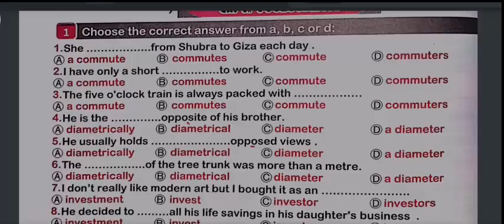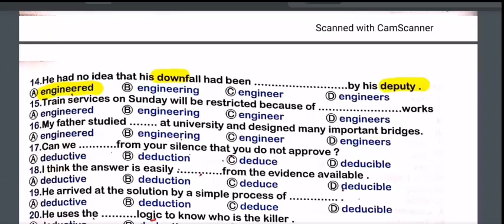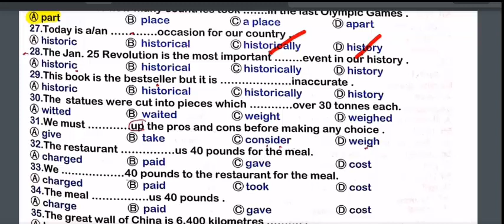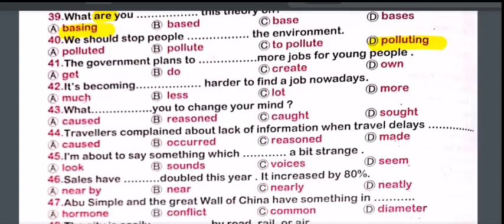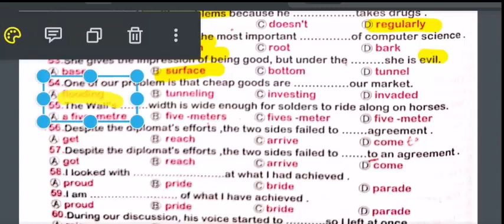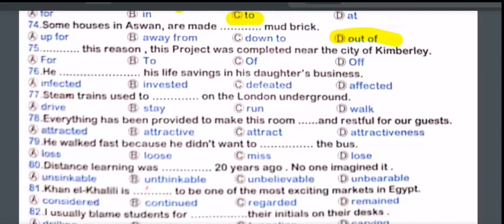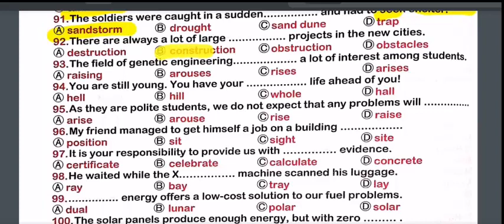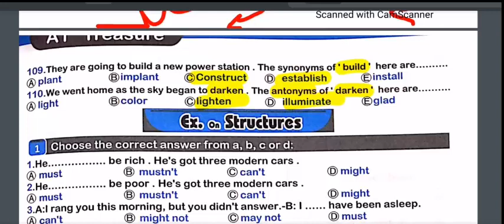كلمات الوحدة 13 من كتاب A1 trasure